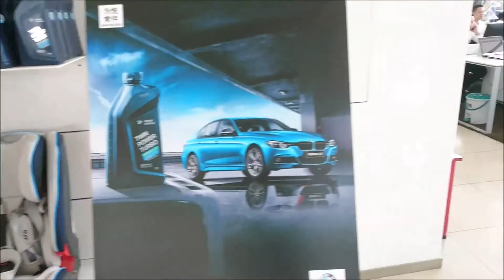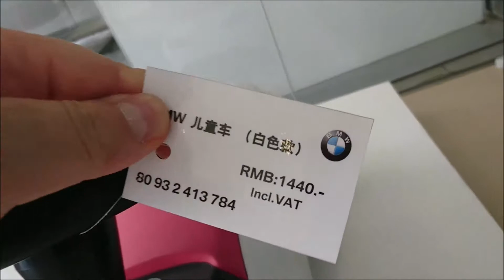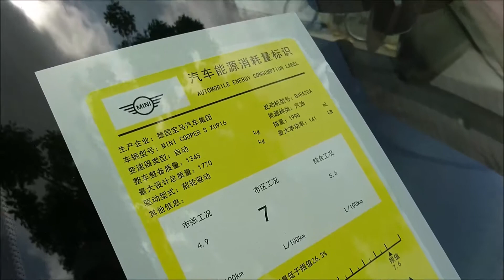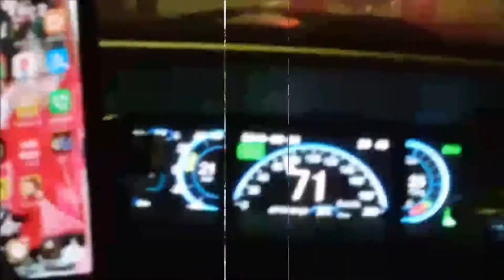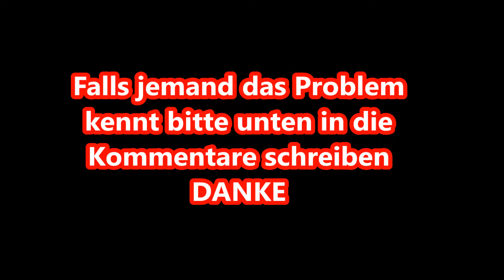China Vlog1,5 BMW Service in China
Mit dem BMW525 zum Service in China, Abzocke oder ein richtiges Problem? Den Preis konnte ich von 5500 RMB auf 3500 RMB drücken habe aber erstmal nichts machen lassen. Der Fehler war mir zu merkwürdig. Guckt fast am Ende um, was für ein Ölleck es sich handeln soll.